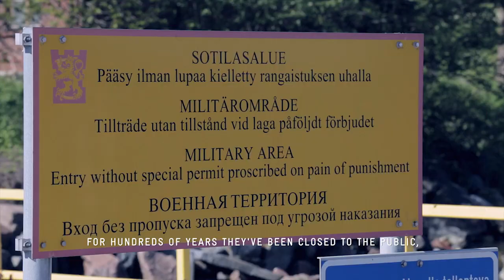Pelago servemypurpose – Jarmo and Bristol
The seafront of Helsinki stretches into a number of beautiful islands. Vallisaari is one of them. Being an ex-military island it opens to the public this summer for the first time in 200 years. We had a chance to explore it with a nature photographer, author and ex-army officer Jarmo, who tells a bit about Helsinki and his own story in this new film.

Produced by Untamo Lehto & Riku Pihlanto